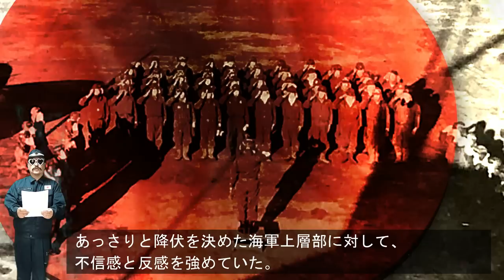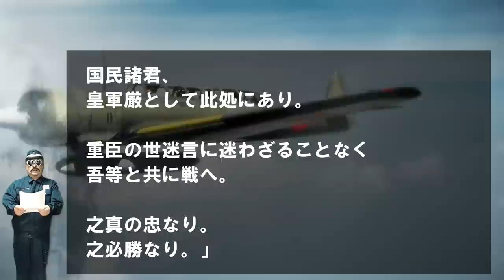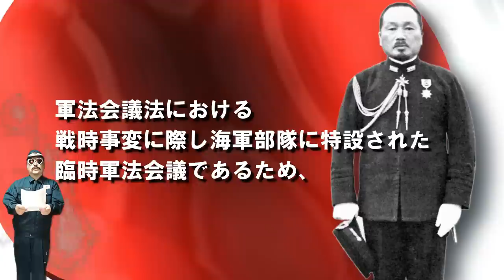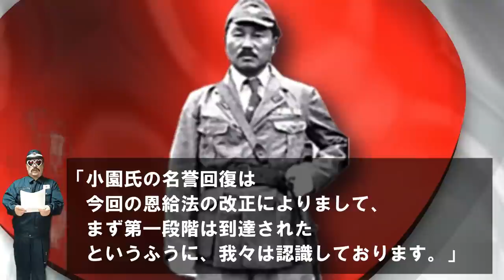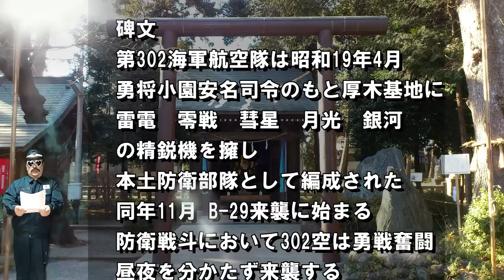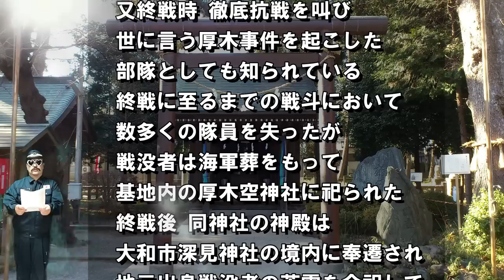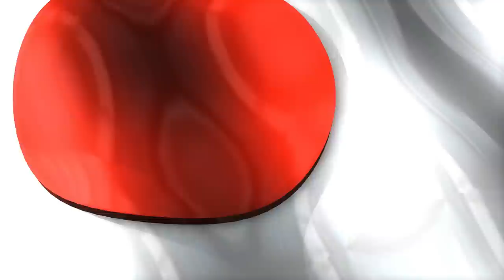「小園安名」厚木航空隊事件・・・祖国日本を思うが故に、降伏を拒み徹底抗戦を決断！！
●「小園安名(こぞのやすな)」・・・1902(明治35)年11月1日～1960(昭和35)年11月25日は、日本の海軍軍人、海軍兵学校第51期卒業、最終階級は海軍大佐剥奪。
第302海軍航空隊司令であった小園は、1945(昭和20)年8月15日に厚木航空隊事件を引き起こし、官籍剥奪の上、無期禁錮刑となり、横浜、宮城、熊本の刑務所で服役するが、大赦令の特赦基準と特別上申により、1952(昭和27)年10月に仮釈放、故郷鹿児島へ戻り、8年後に脳溢血で没した。晩年まで「あの時、降伏なんかするのではなかったぞ」と、笑っていたという。
●「厚木航空隊事件」・・・1945(昭和20)年8月15日に、厚木海軍飛行場で第302海軍航空隊司令の小園安名大佐が起こした騒乱事件。第二次世界大戦(大東亜戦争)での日本の降伏を受け入れず、連合国軍と徹底抗戦する目的で起こされたが、6日後に鎮圧された。

[関連動画]
◆「遠藤幸男」B-29撃墜王・・・夜間戦闘機月光で本土防空戦で奮闘！国民的英雄（B-29撃墜破数16機）
◆「赤松貞明」悪名高きエース・・・敵機75機の中に単機で突っ込んだ無頼漢「日本撃墜王」
◆「森岡寛」（零戦52丙型）・・・「政府が降伏したのであって、我々は負けてませんよ！」義手で戦い抜いた不屈の隻腕パイロット！